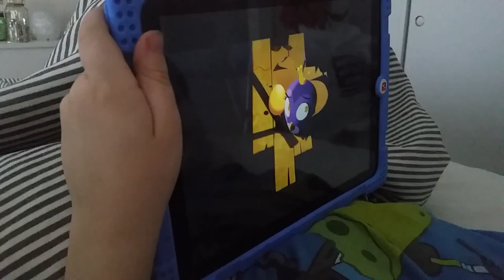Gosha and Timosha in the morning